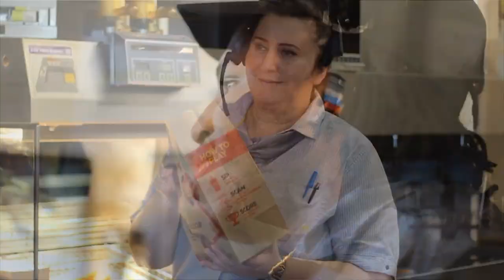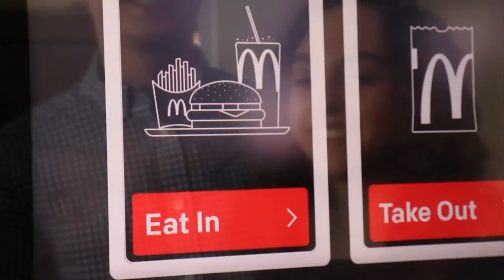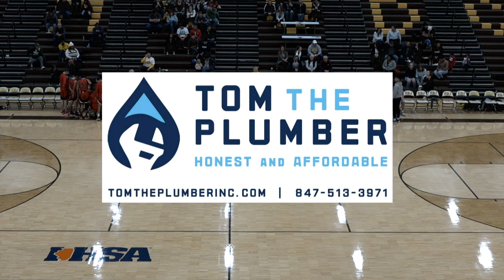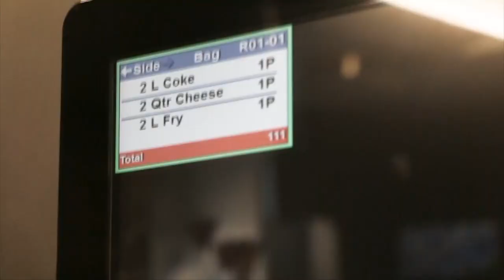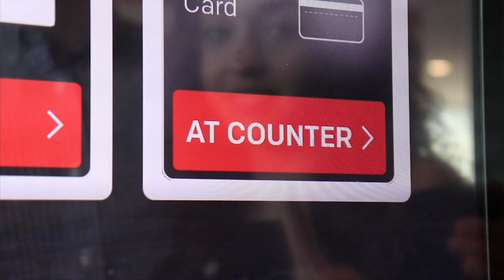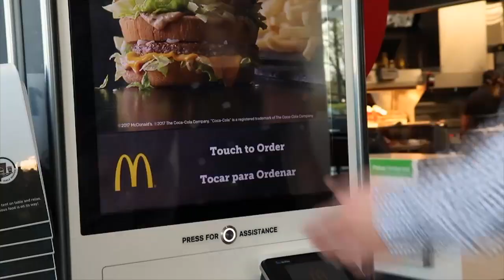(37) 2019 - Streamwood vs. Grant - Hinkle Holiday Classic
LIVE action from the Hinkle Holiday Classic at Jacobs High School in Algonquin, IL.